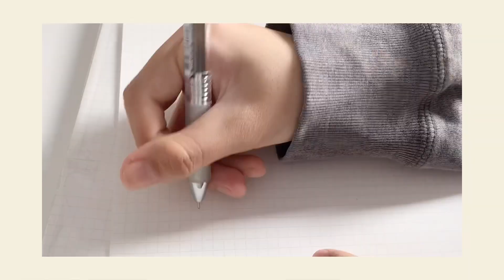What’s in my Pencil Case 2022🌹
Hi,

This is my What’s in my pencil case video and I hope you like it. This is my first video of 2022 and I apologize if there is any grammatical error or any mistake because english is not my first language.

I would be glad if you drop a comment and interact with me

👝similar pencil case -Large White Plaid Storage Pencil Holder Makeup Case Stationery Bag Electronic Organization for Girls, Boys, Students, Children, School, Adult, Teen, Office, Traveller

👝similar pencil case - HVOMO Pencil Case Large Capacity Pencil Pouch Handheld Pen Bag Cosmetic Portable Gift for Office School Teen Girl Boy Men Women Adult (Pink)

[bgm]
 🎶 Life Goes On Piano Cover by Pair Piano:

anyways
🌹I hope everyone is doing well and have a great day.

stay safe
 love
fara 💌